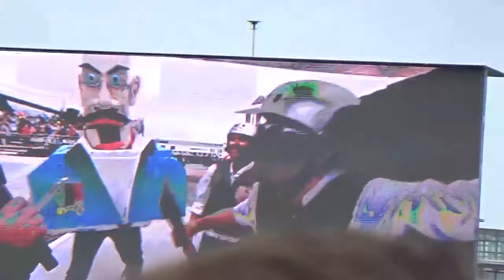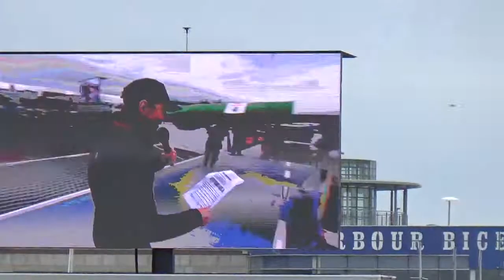RedBull Flugtag 2018 Sky Pirates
RedBull Flugtag 2018